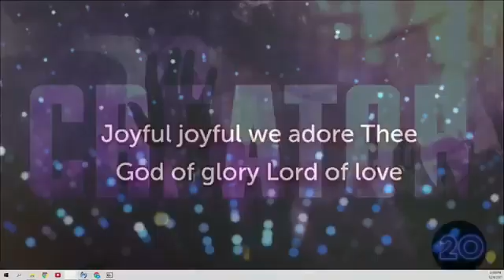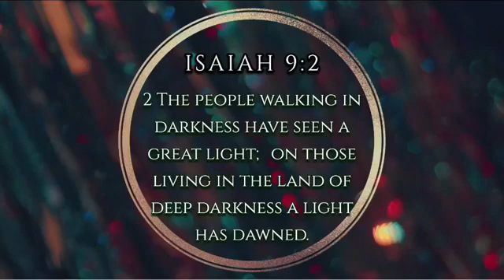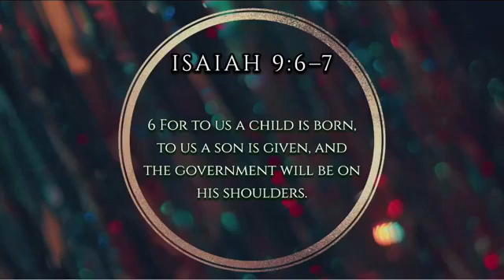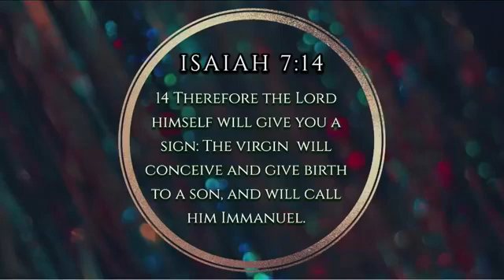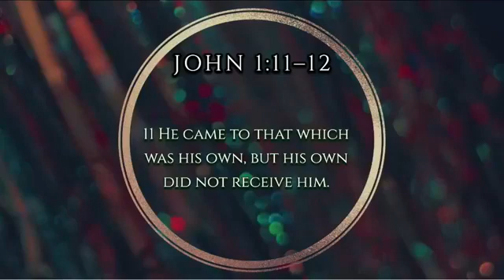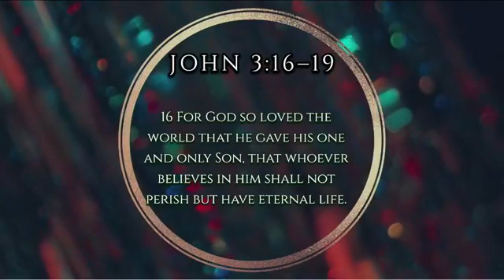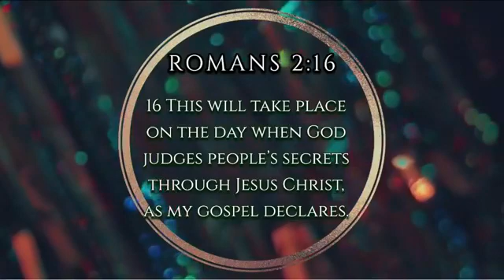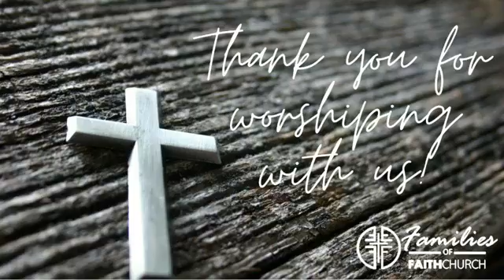Living Hope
Message Title: Living Hope
Speaker: Pastor Joe Pospischil
Scriptures: 1 Peter 1:3-7